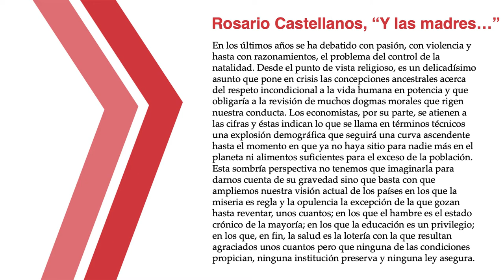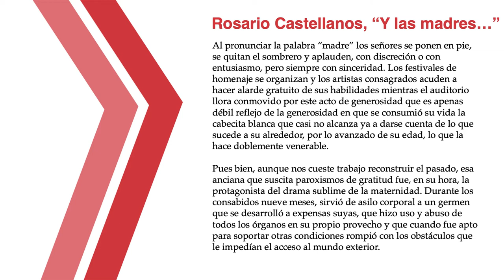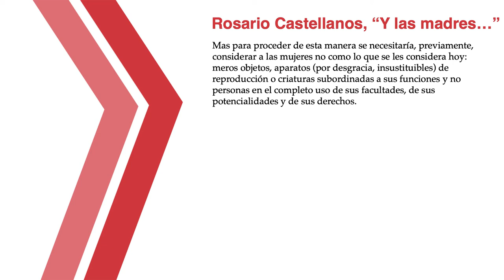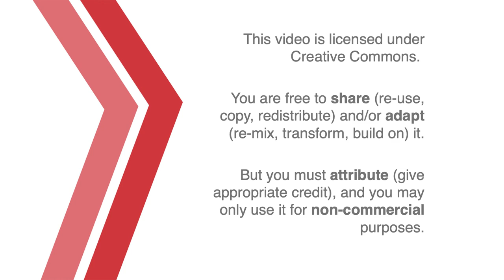Introduction to Hispanic Literature: Rosario Castellanos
A conversation between Jon Beasley-Murray and Anna Casas